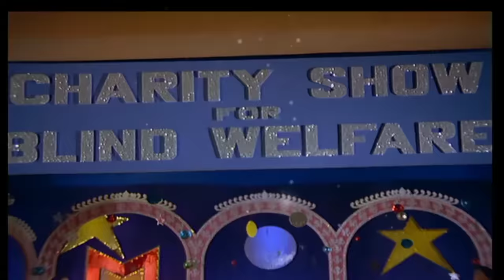Mukhda Chand Ka Tukda - Kudrat Ka Kanoon | Alka Yagnik | 90s Bk song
Lyrics:-

Ho..Ho.
Ho Mukhadaa Chaand Kaa Tukadaa

Mukhadaa Chaand Kaa Tukadaa
Mere Nain Sharaab Ke Pyaale
Ho Mere Nain Sharaab Ke Pyaale
Jab Jahaa Dekhe Mujhe Mar Mar Jaaye
Mar Jaaye Dilwaale
O Jab Jahaa Dekhe Mujhe Mar
Mar Jaaye Mar Jaaye Dilavaale

Gaalo Pe Mere Jo

Til Kaa Nishaan Hai
Aashiqo Ki Chaahat Hai
Shaayaro Ki Jaan Hai Oye
Shaayaro Ki Jaan Hai
Mere Hotho Kaa Rang Gulaabi
Meri Chaal Hai Yaaro Sharaabi
Jab Chalati Hun Mai Balakhaa Ke
Dil Sambhale Na Kisi Ke Sambhaale
Mar Jaaye Mar Jaaye Dilawaale

Dekhaa Na Hogaa Kahi

Aisaa Shabaab Hoon
Meraa Jawaab Nahi
Main Laajavaab Hoon Oye
Aisaa Shabaab Hoon
Meraa Jawaab Nahi
Main Laajawaab Hoon
Mere Sir Se Jo Chunari Sarake
To Deewaano Kaa Dil Dhadake
Jab Kabhi Dekhu Yahaa Musakaa Ke

Khule Band Dilo Ke Taale